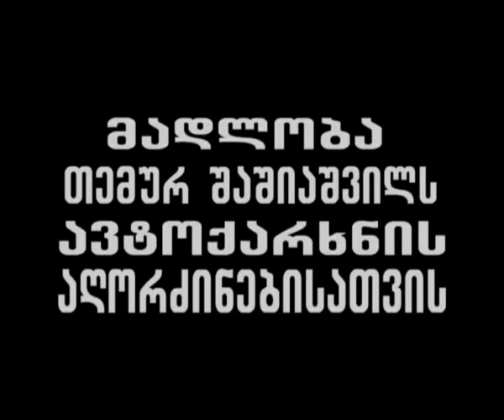ქუთაისური ისტორიები - რობი კუხიანიძე - ,, ქუთაისი ქალაქია ,, -2000 - PICASSO DVS